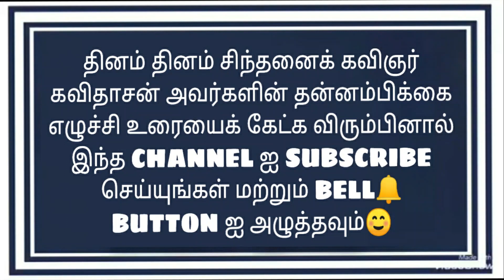kavidasan motivational speech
self confidence speech by kavidasan ##  Motivational speech by Kavidasan